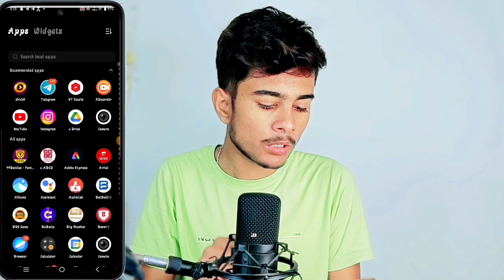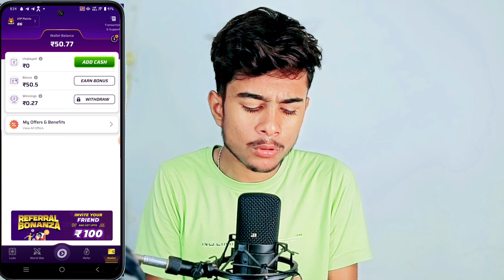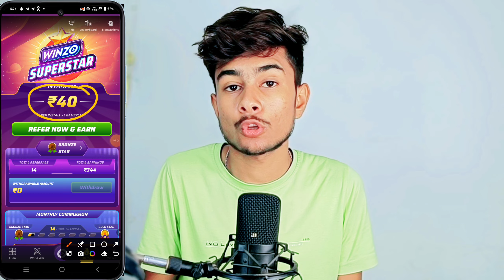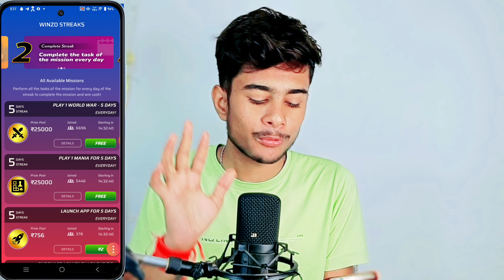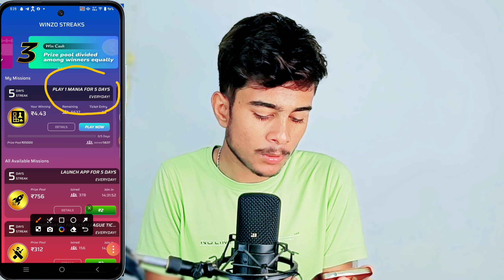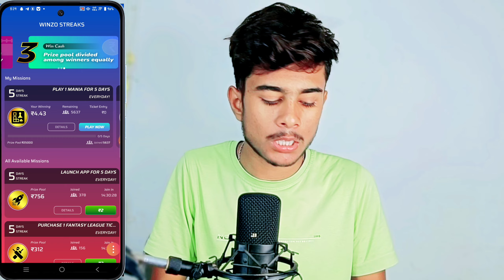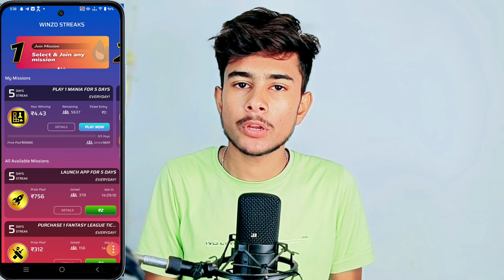Winzo में पैसा खत्म हो जाए तो Free में Game कैसे खेले ? 2024 Today ! Winzo me free paise kaise le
Winzo में पैसा खत्म हो जाए तो Free में Game कैसे खेले ? 2023 Today ! Winzo me free paise kaise le

your queries 👇👇

winzo free game khelkar paise kaise kamaye
winzo ga
me se paise kaise kamaye
how to earn money from winzo gold
how to earn money from winzo
winzo me free game kaise khele
winzo me paise khatam ho jaye to kya kare
winzo app me paise khatam ho jaye to kya kare
winzo app
winzo
winzo par paise khatam ho jaaye to kya karen
winzo gold
winzo app
winzo gold me paise khatam ho jaye to kya kare
winzo gold game me paise khatam ho jaye to kya kare,winzo par paise khatam ho jaaye to kya karen
winzo gold mein paisa khatm ho jaaye to kya karen
winzo gold me paise khatam ho jaye to kya kare 2024
winzo app me paise khatam ho jaye to kya kare 2024
winzo me 0 rupees ho jaye to kya kare

important note :- ⚠️